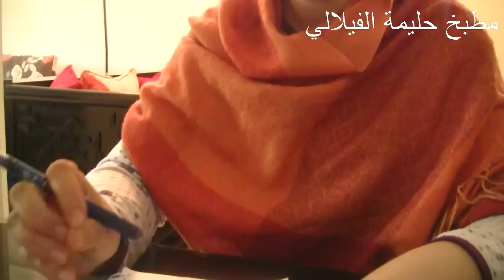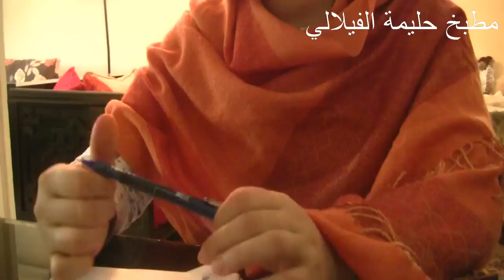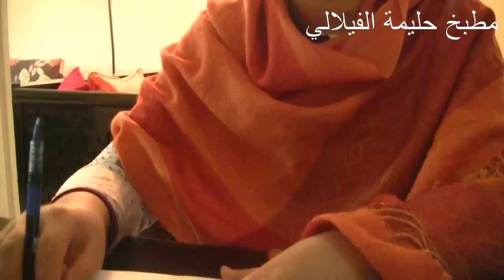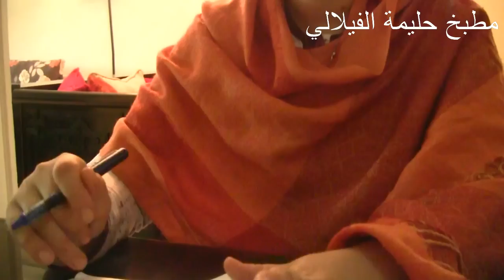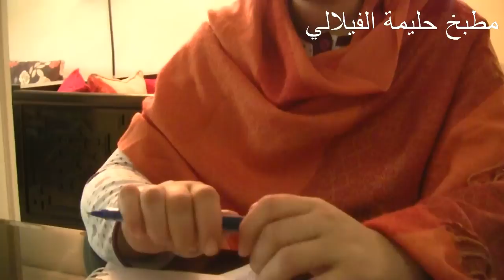الاجابة على اسئلتكم وتوضيح بعض الامور